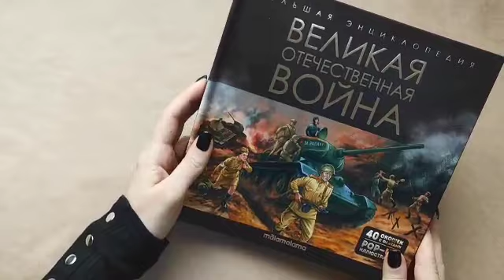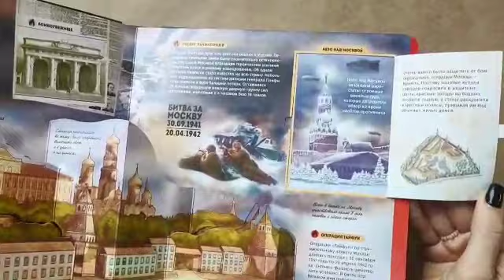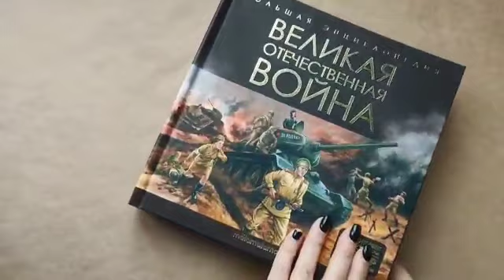Большая энциклопедия. Великая Отечественная война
Великая Отечественная война... страшная катастрофа прошлого века, которая оставила глубокие раны на судьбе каждого жителя нашей страны тех лет и надолго закрепилась в нашей памяти. На страницах этой книги - история самой кровопролитной войны в истории человечества, рассказанная для наших детей и внуков. Чтобы они помнили, почему так важен мир на Земле.